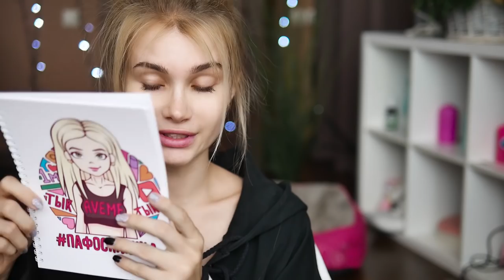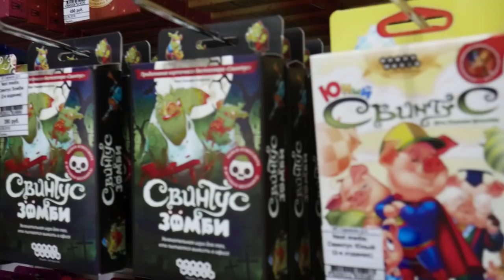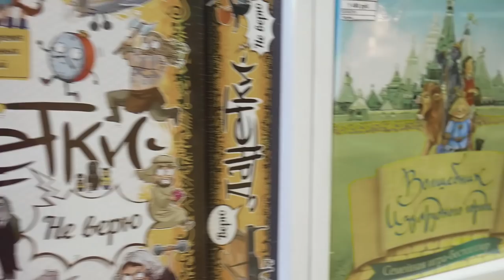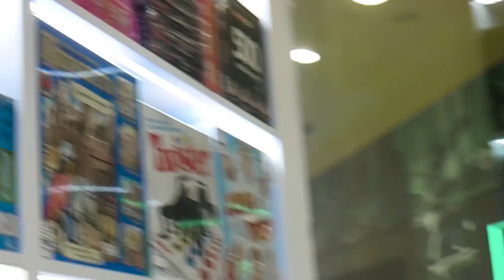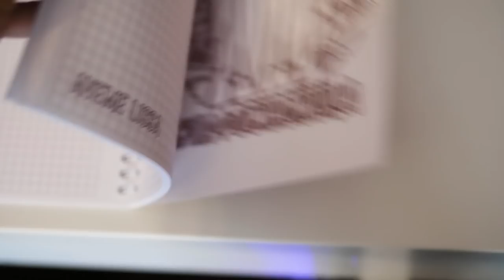Устроилась работать продавцом в магазине😂 Пробую жить как продавец целый день | Лисса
ТЕТРАДЬ ПАФОСНАКИЦА СДЕЛАЙ ЛЮБУЮ ПОКУПКУ ОТ 800 Рублей в магазине МОСИГРА (ТЦ ФИЛИОН ) и получи в подарок

сегодня я устроилась работать продавцом в магазин Моигра в торговом центре филион. живу целый день как продавец консультант . какую профессию еще стоит освоить?